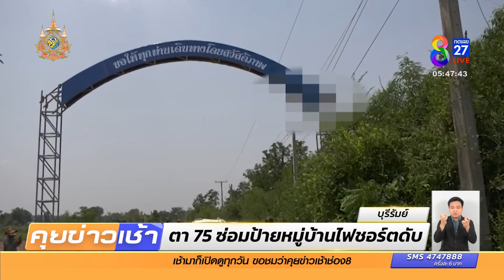สลด! ตา 75 ซ่อมป้ายหมู่บ้านไฟชอร์ตดับ | 9 เม.ย. 67 | คุยข่าวเช้าช่อง8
ตาอายุ 75 ปี รับจ้างขึ้นไปตกแต่ง และทาสีซุ้มประตูทางเข้าหมู่บ้าน แต่เกิดพลาด ถูกไฟฟ้าแรงสูงชอร์ตเสียชีวิต